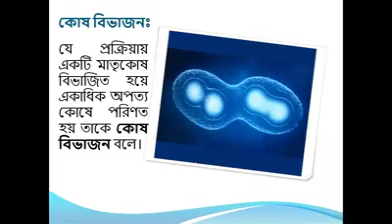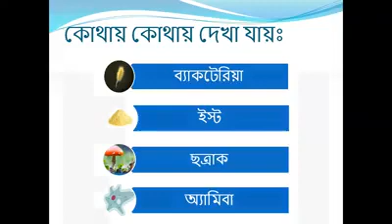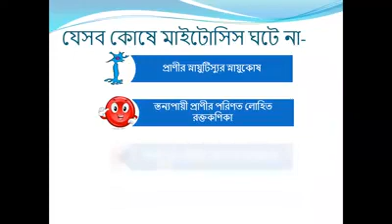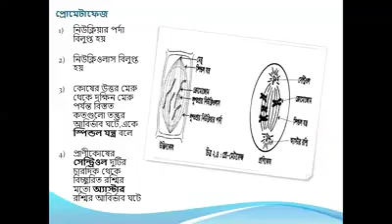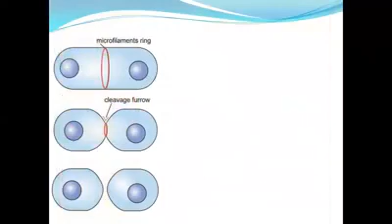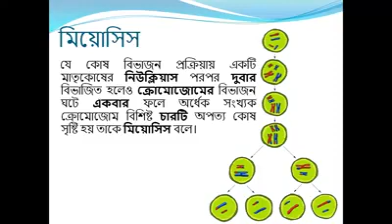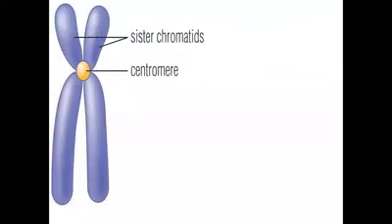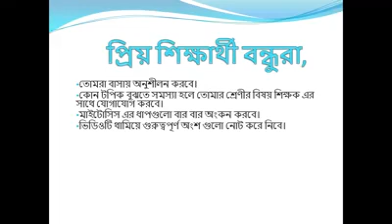Class - 8 (B.v.) | Subject : Science (Chap-2) | SHKSC